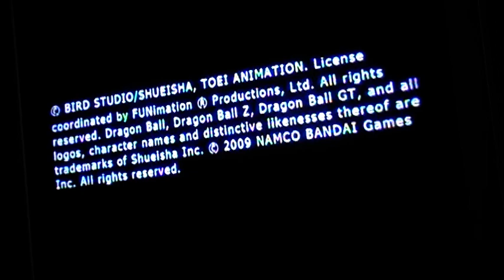gameplay de dragon ball z racing blast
5 min de gameplay pour le super jeux dragon ball z racing blast et pour ceux qui veulent se tenir informer des dernière news de jeux voici mon